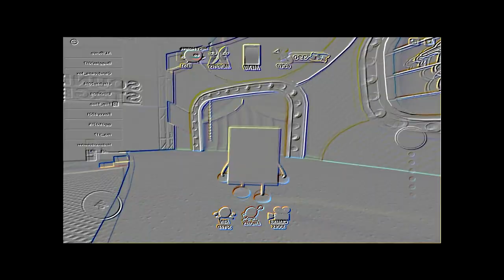THE ODDBODSNESS OF TOOTOOTOOTOOTOOTOOTOOTOOTEOTOOTAOTEOBBLH(U)